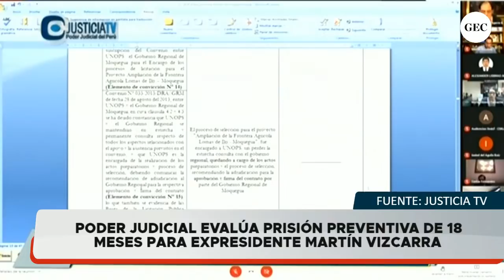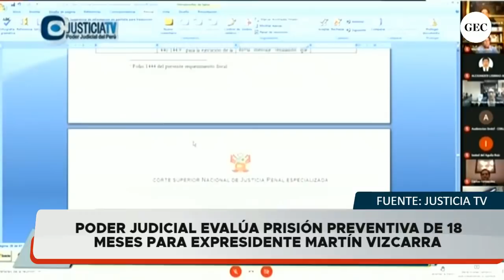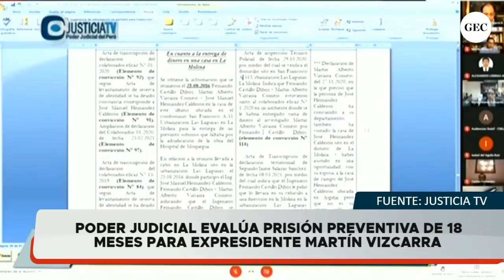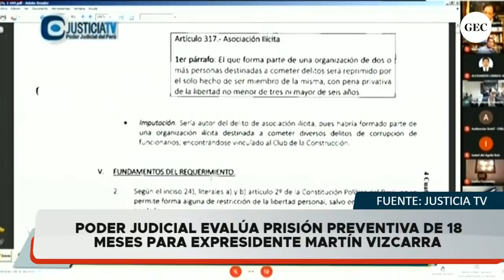Martín Vizcarra: Poder Judicial rechaza pedido de prisión preventiva contra expresidente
Martín Vizcarra es investigado por los presuntos sobornos que habría recibido de las empresas Obrainsa e ICCGSA.

Fuente: Justicia TV